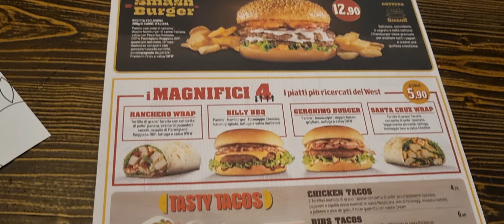PRIMA VOLTA AL OLD WILD WEST CON IL MIO BIMBO!!!😱🤩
Per la prima volta con il nostro bimbo al Old Wild West.
Sapevate che è un azienda italiana?